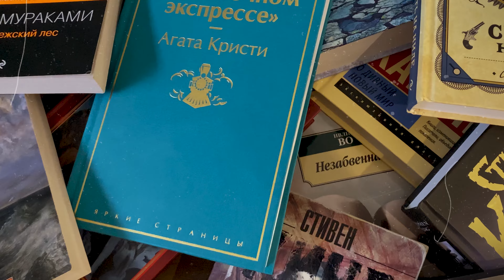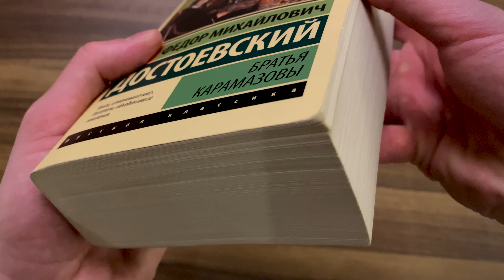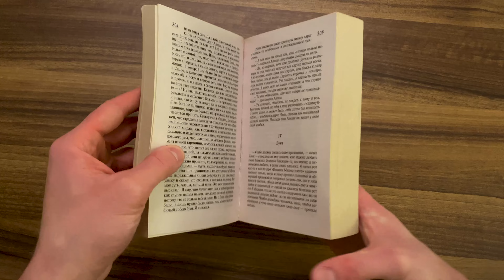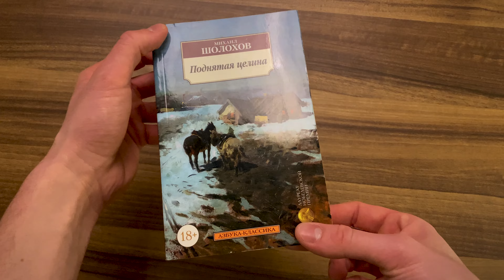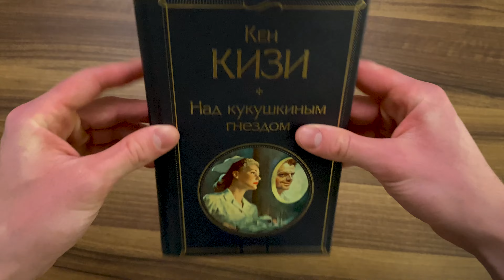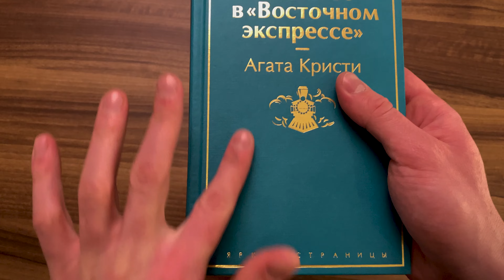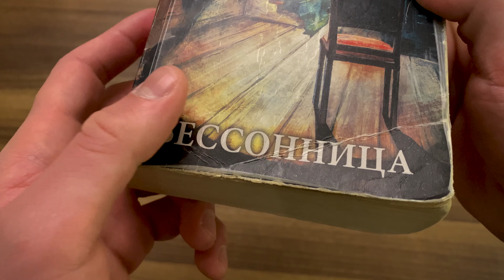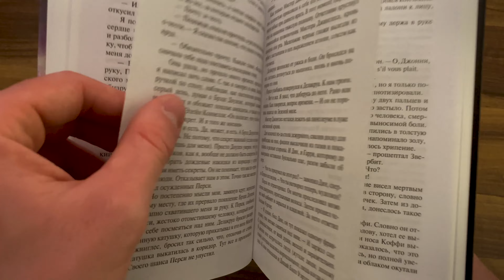Книжные обложки/ Как книги завоевывают сердца через дизайн?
Давно обещанный выпуск ГОТОВ!
Потратил много сил на его создание! Получилось, Здорово, на мой собственный взгляд! В этом ролике мы пройдёмся по множеству имеющихся у меня книжных издательств и серий и выясним, какие из них самые лучшие! Приятного Всем Просмотра!
Спецвыпуски хороши тем, что отличаются от привычного контента, но сил на их создание уходит гораздо больше! Теперь у меня есть идея склепать ролик про книжные полки у меня дома. Всё зависит от того, насколько вы будете активны в комменатриях. Тогда и решу, стоит ли делать ролик или же нет. Так что, до Новых книг и Читайте больше! Пока)